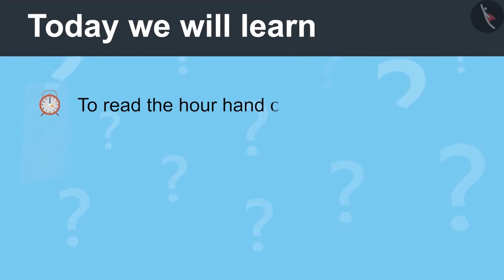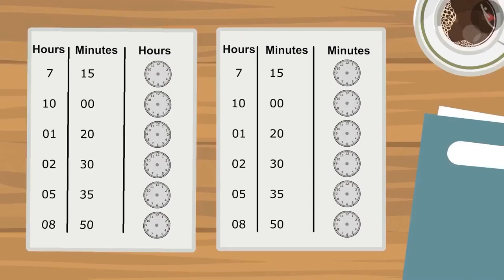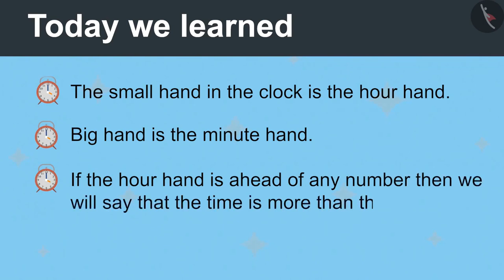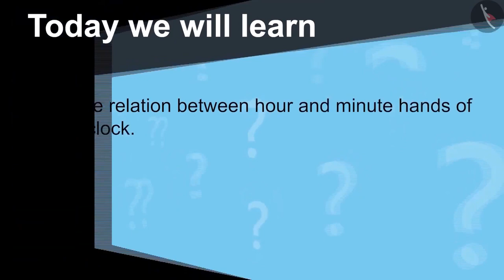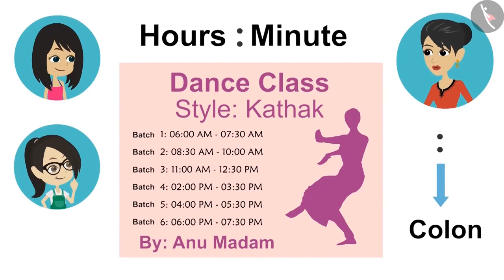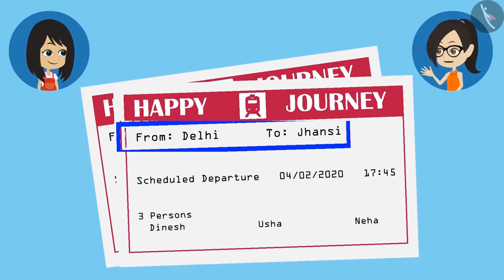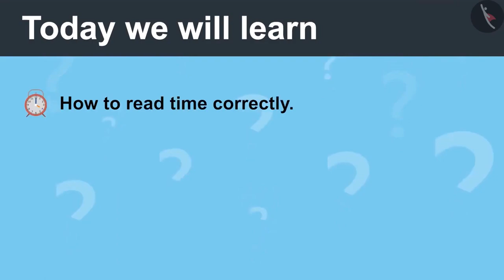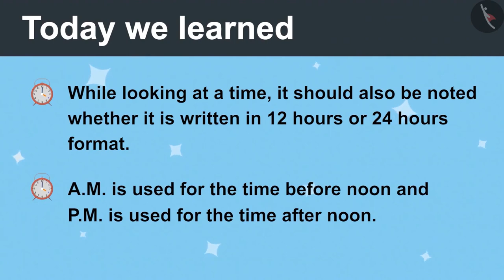Class 4 Maths Chapter 4 'Tick Tick Tick' full chapter cbse ncert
0:00 Reading a Clock
16:40 Reading 12 and 24 Hour Clock